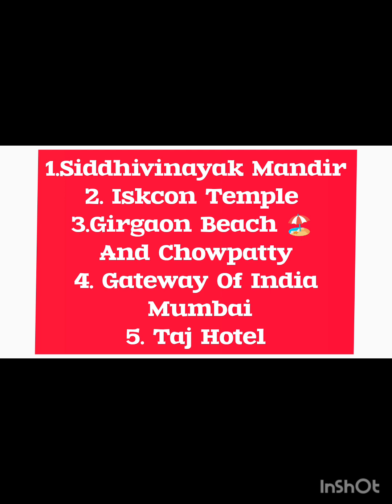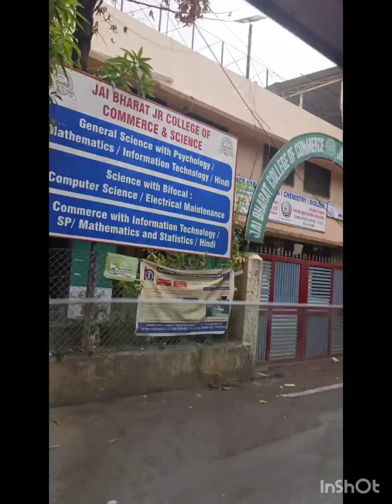पहले ही दिन हमने किए सिद्धिविनायक जी के दर्शन